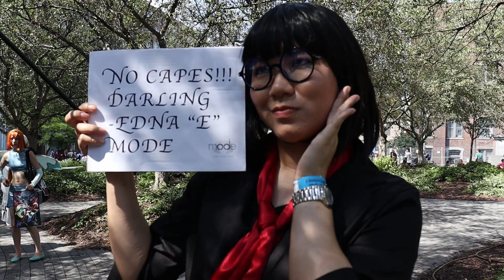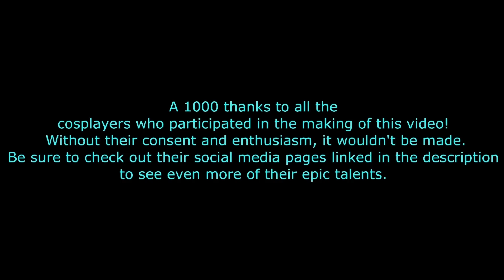Montreal ComicCon 2024 - Cosplay Showcase (Sunday/Dimanche)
I'm very proud to show you all my 2nd video of the 2024 Montreal ComicCon Cosplay Showcase. Many thanks go to the Montreal ComicCon and the Palais des Congrès for hosting this awesome event + allowing this video to be made. Shoutout to all the cosplayers who took their time for the making of this video. You are the real stars of this type of event!

I’ve placed the links to their social media pages.

Je suis très fier de vous présenter la 2e vidéo Cosplay Showcase du ComicCon de Montréal. Un grand merci au ComicCon de Montréal et au Palais des Congrès pour avoir accueilli cet événement génial + permis la réalisation de cette vidéo. Un grand merci à tous les cosplayers qui ont pris le temps pour la réalisation de cette vidéo. Vous êtes les vraies stars de ce type d'événement!

J'ai placé les liens vers leurs pages de médias sociaux. Chers cosplayers, si j'ai oublié un compte, svp le mentionner dans les commentaires et fournir un lien, afin que je puisse l’ajouter dans la description.

Thanks to the Doctor Who Society of Canada for allowing us to film at their booth and use the Tardis

Song used/Chanson utilisée: Looking for Tracy Tzu by/par Carpenter Brut